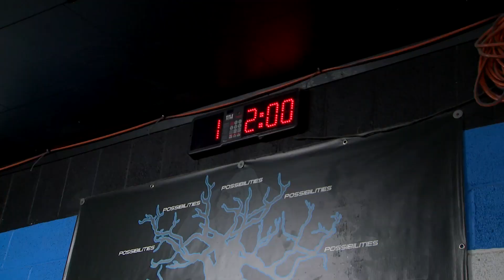SBG Idaho - Inside the mixed martial arts studio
SBG Idaho is a mixed martial arts studio that is designed to be accessible to everyone at every level.
CBS2's Sophia Doumani takes a class and goes inside the training gym to learn what it is that draws people to the gym.